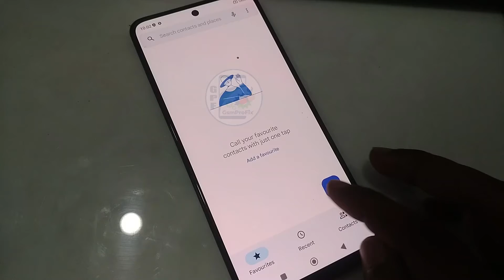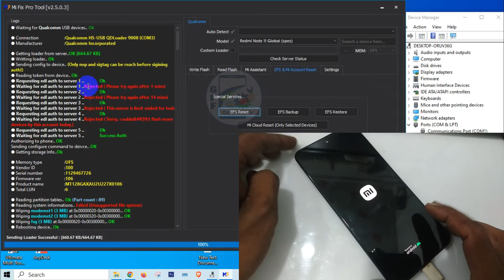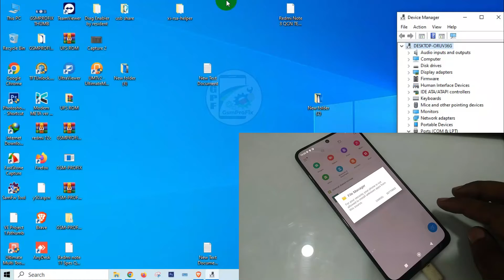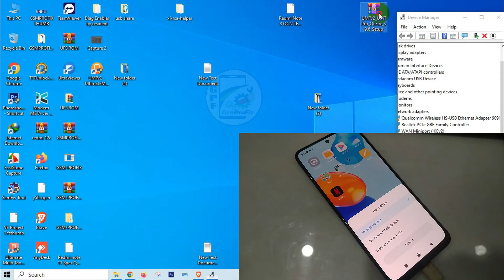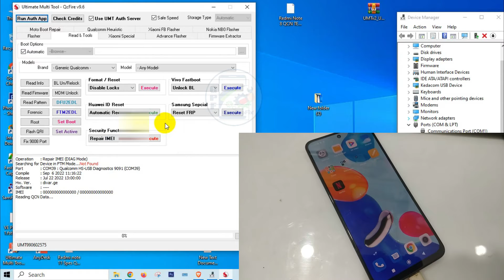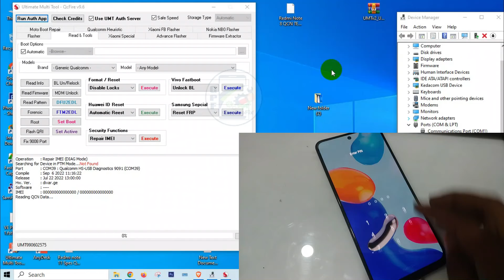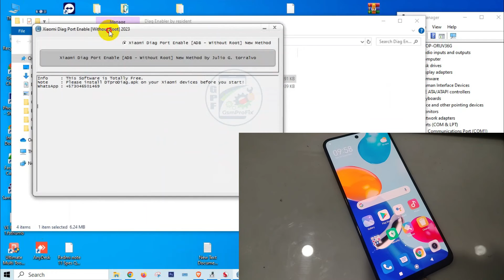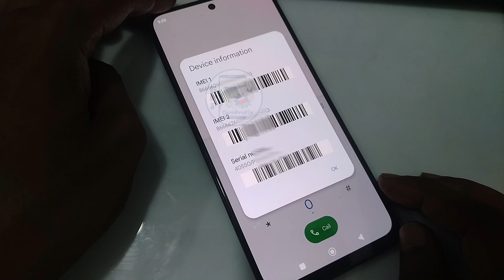RSA Method | Dual IMEI Repair Redmi Note 11 ( SPES ) | Without ENG ROM Tested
Dual IMEI Repair Redmi Note 11 ( SPES ) | Without ENG ROM Tested

Xiaomi Diag Port Enable Tool Link
  Comment Pls